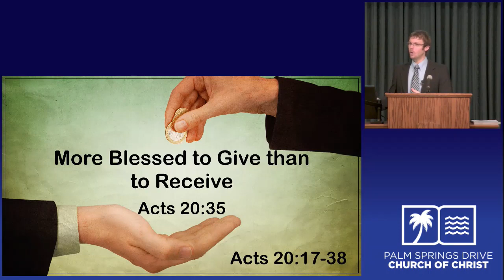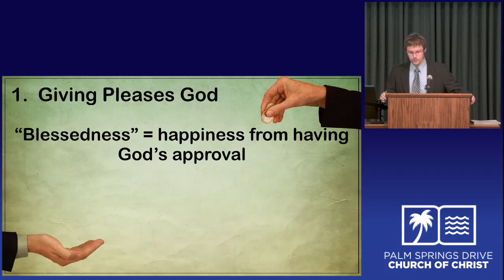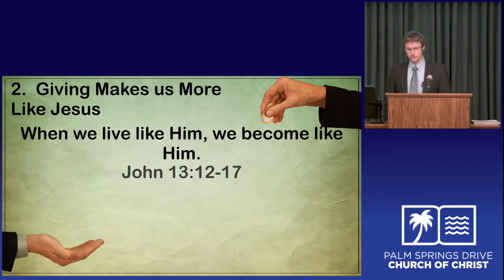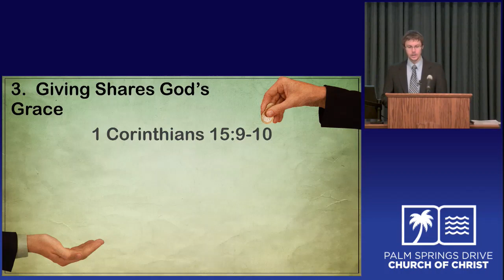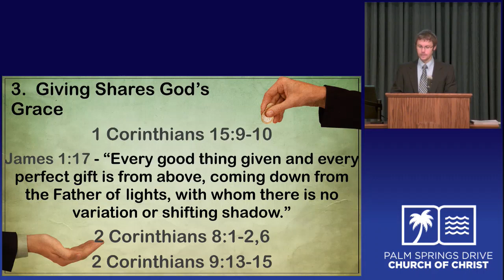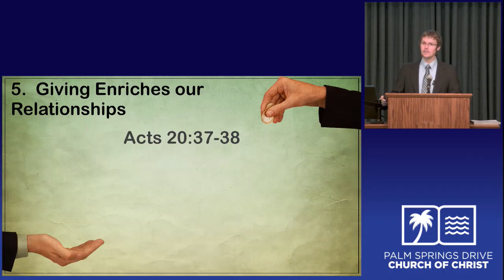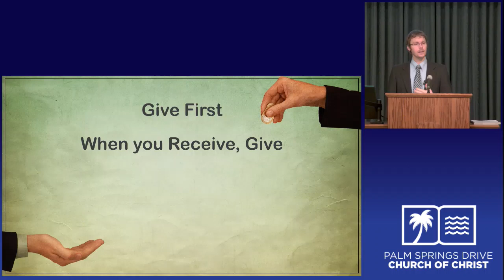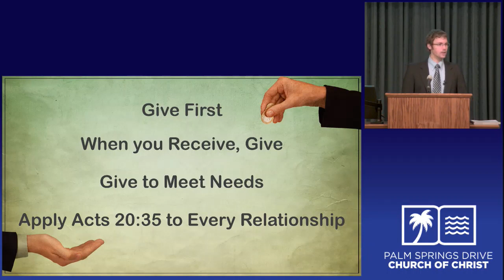More Blessed to Give than Receive Messerli 12 10 17